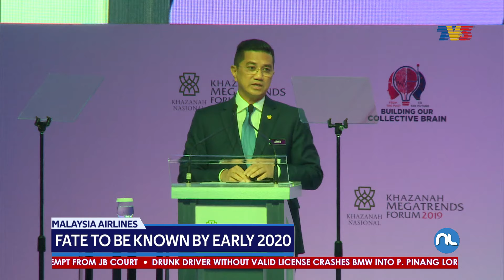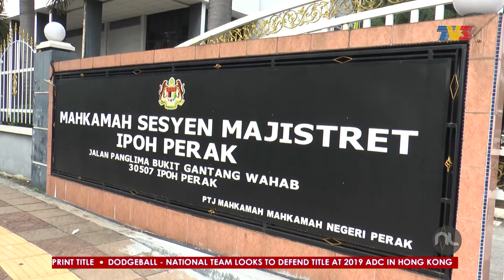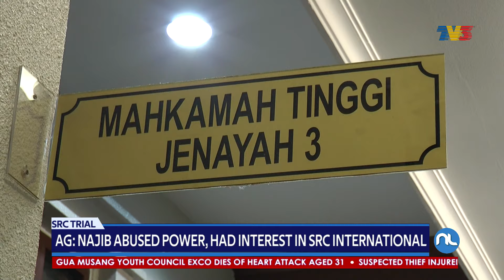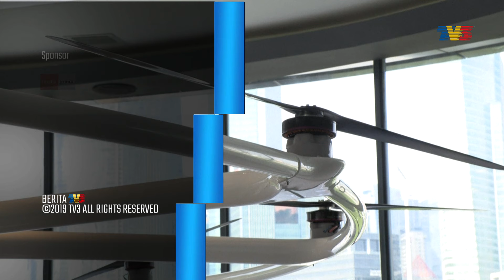Nightline (2019) | Wed, Oct 23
Nightline on Wednesday, October 23